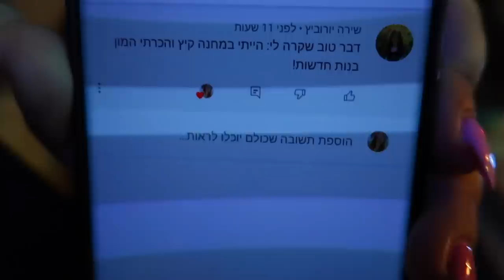חבר שלי קנה אוטו !!!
תקראו אותי❤️
כן אז ניקיטה קנה אוטו ובולוג הזה הראנו לכם אותו!

💙אם אתם קוראים את זה תגיבו: הגה ורוד

אוהבת💖
מיכל מצוב